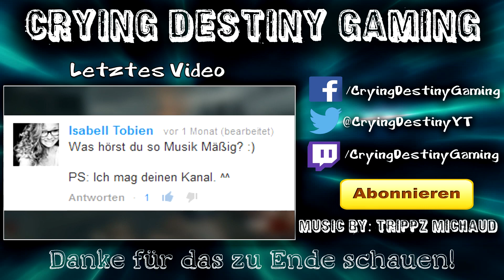Best of: MINECRAFT BEDWARS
►Steam: Crying Destiny / ChrisMaggot
►PSN: CryingDestiny / xElPenetrator
►Xbox Live: Crying Destiny
►Skype: Crying Destiny (der mit dem Bild)

►Meine Ausstattung:
PC Monitor: LG Flatron W2343T
Gaming Monitor

►Programme:

Audacity

Photoshop CS6